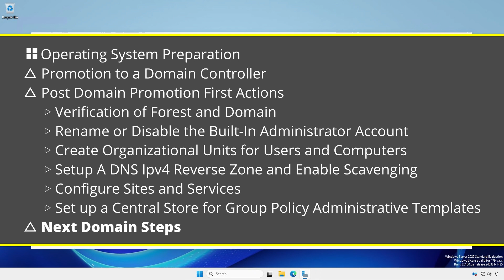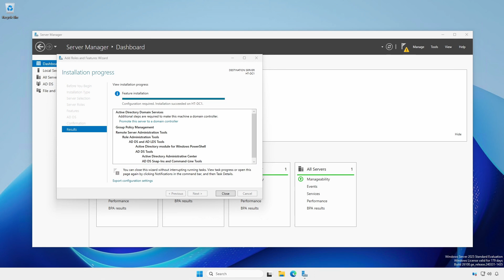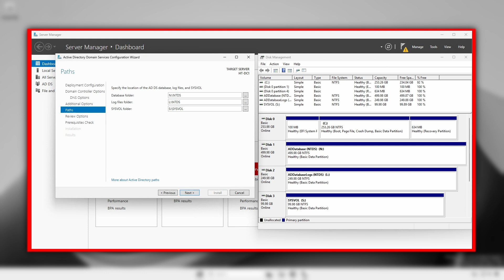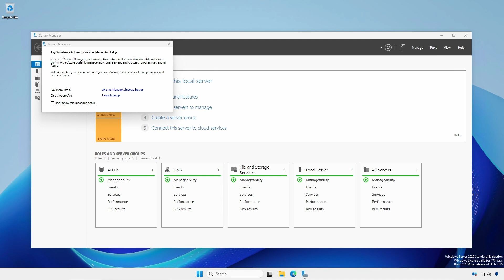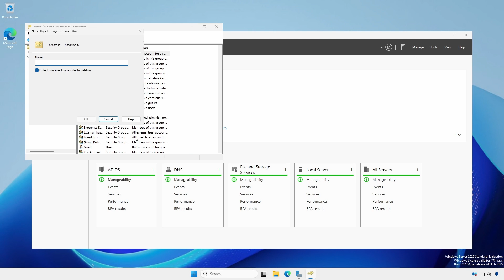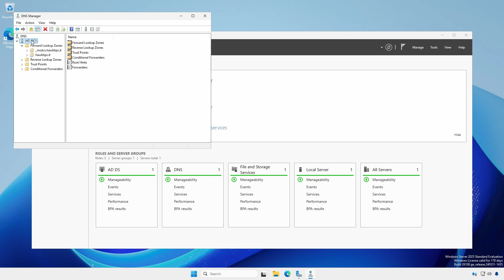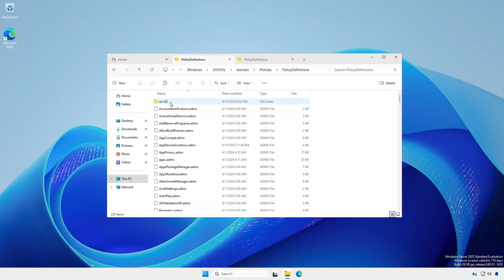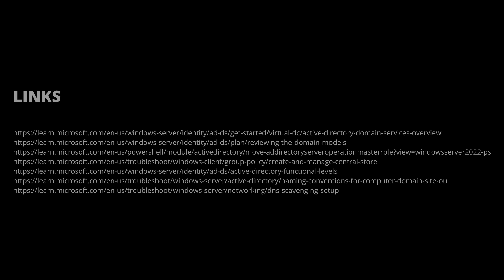Set Up a New Active Directory Forest and Domain on Windows Server 2025, 24H2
This video is part of a series on installing and configuring Microsoft Active Directory. We’ll create a new Active Directory forest and domain using Windows Server 2025; however, the procedures detailed here are the same for Windows Server 2022 and previous versions. We’ll cover the following topics.

△ Operating System Preparation
△ Promotion to a Domain Controller
△ Post Domain Promotion First Actions
△ Verification of Forest and Domain
△ Next Domain Steps

In other videos in this series, I’ll cover . . .

🪟 Adding a second domain controller.
🪟 Standup a new forest and domain using Windows Server Core (no GUI).
🪟 Adding member servers (SQL, DHCP, SCCM, etc.)
🪟 Failover clustering.
. . . and more.

Applies to:
Windows Server 2025, Windows Server 2022, Windows Server 2019, Windows Server 2016, Windows Server 2012 R2, Windows Server 2012, Windows Server 2008 R2, Windows Server 2008.

Glossary:
AD = Active Directory
ADDS = Active Directory Domain Services
CIDR = Classless Inter-Domain Routing
DC = Domain Controller
DNS = Domain Name Server
DSRM = Directory Services Restore Mode
FSMO = Flexible Single Master Operation (pronounced "fizmo")
GPO = Group Policy Object
GUI = Graphical User Interface
IPv4 = Internet Protocol version 4
IPv6 = Internet Protocol version 6
KCC = Knowledge Consistency Checker
NetBIOS = Network Basic Input/Output System
NTDS.DIT = New Technology Directory Services Directory Information Tree
OU = Organizational Unit
SSH = Secure Shell
SYSVOL = System Volume

Chapters
0:00 Introduction
0:45 Operating System Preparation
3:03 Promote the Computer to a Domain Controller
6:17 Post Domain Promotion First Actions
6:28 Verification of Forest and Domain
8:01 Rename or Disable the Built-in Administrator Account
9:11 Create Organizational Units for Users and Computers
10:20 Setup a DNS IPv4 Reverse Zone and Enable Scavenging
12:05 Configure Sites and Services
12:54 Set up a Central Store for Group Policy Administrative Templates
14:59 Next Steps
15:54 Thank you for watching